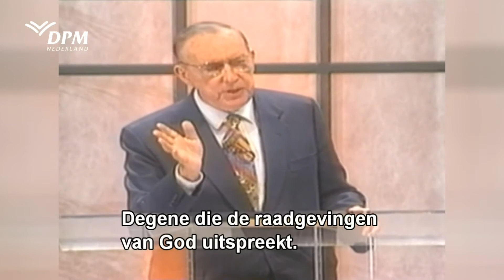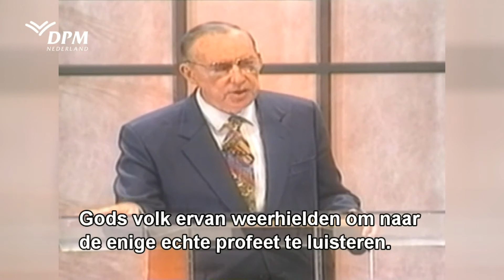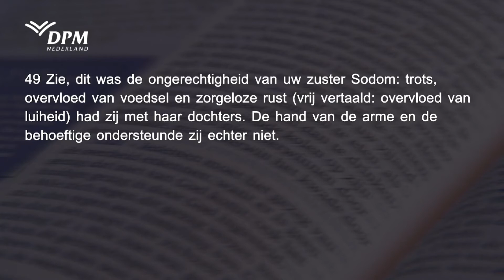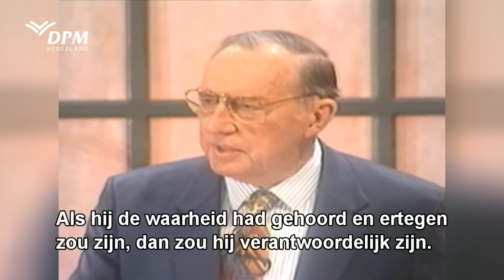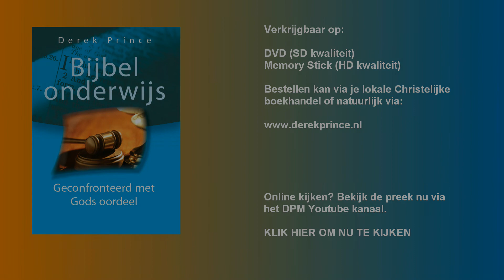Zonder oordeel kan er geen genade zijn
Kunnen wij de waarde van genade goed inschatten, als we geen goed beeld hebben van het oordeel? Beseffen wij welke enorme verantwoordelijkheid de Kerk heeft voor het welzijn van ons land?